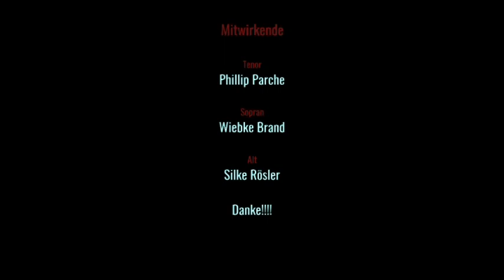Lobpreis mit Text 💖 Immanuel, Gott ist nah (Hagen Rösler) [+Akkorde]🎵🎹🎸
Lobpreis / Worship zum mitsingen und mitspielen. Du kennst schon tolle Künstler wie Könige & Priester, Albert Frey, Martin Pepper, Outbrakeband, dann wird dir dieser Titel bestimmt auch gefallen. Neben dem Text zum mitsingen, enthält das Video auch die Akkorde für Keyboard oder Gitarre zum mitspielen und Song lernen. Die Kameraeinstellung ist so, dass du auch als Anfänger immer wieder einen Blick auf die Finger werfen kannst. Das Stück auf dem Keyboard zu begleiten ist recht simpel, also nur Mut.
Gerade in schweren Zeit wie dieser Corona-Krise (covid19) soll dich dieser Titel ermutigen: Gott ist nah!